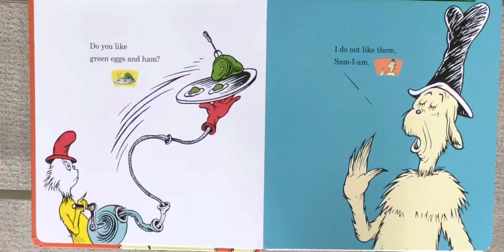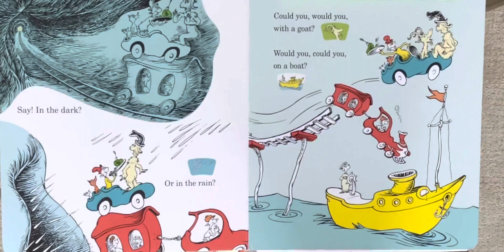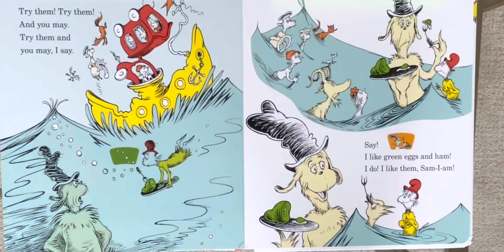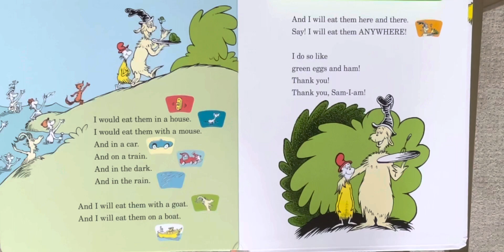Green Eggs and Ham - By Dr. Seuss | Read aloud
It’s story about green eggs and ham the book has battery or button , that may harm if child swallowed. This videzis made as the better option for kids to read and enjoy